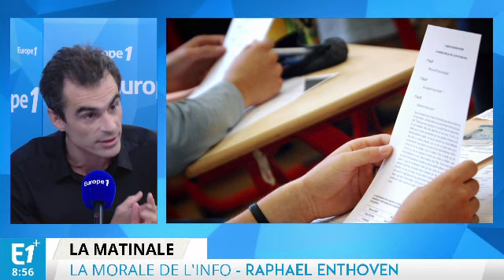Mieux vaut vivre au bénéfice du doute, qu'au détriment du doute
Chaque jour, Raphaël Enthoven se penche pour vous sur un sujet d'actualité qu'il analyse avec philosophie.